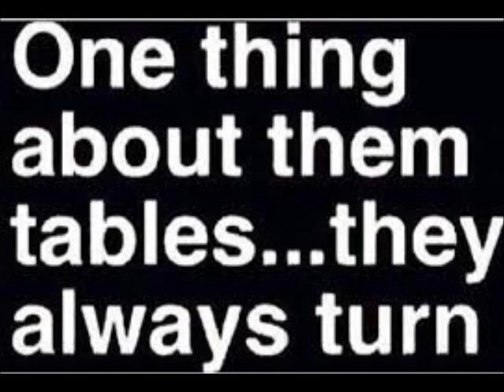Why The Crap She Back?? Fans Slam K. Michelle For Return To LHHH After She Quit Review